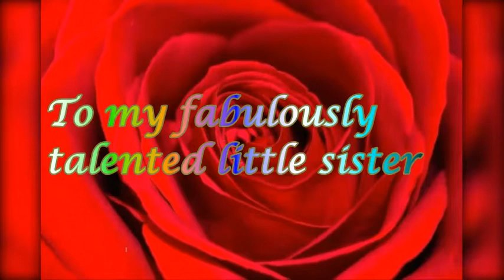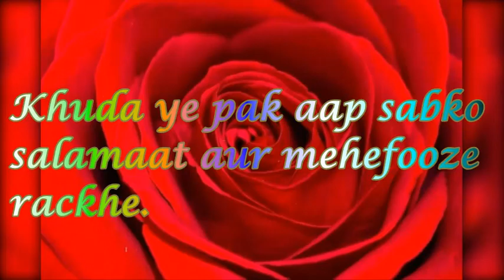Shubhaan Allah hasin chehera😀 cover by ssslimzzz 🎧🎧A very special dedication to Sakshi Handa. 💖💖💖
Once again a song recorded on a vocal cut track for a beautifull for a very multi talented young lady, my little sister, who's angelic voice has captured my heart and soul. Original song was sang by the one and only Mohammed Rafi Saab. I sincerely hope you all like it.